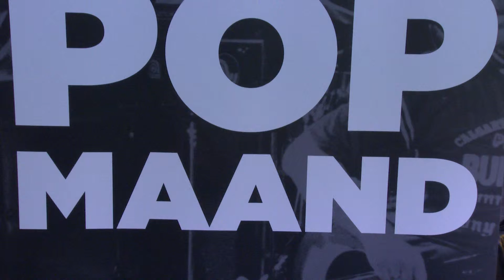Hele maand oktober Haagse Pop Maand in Den Haag